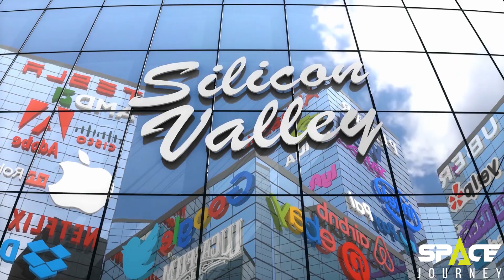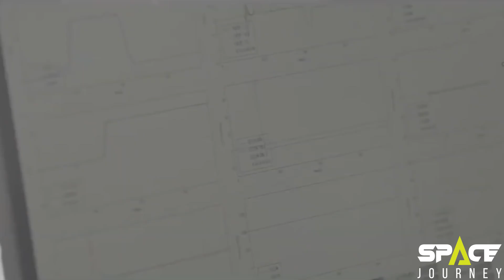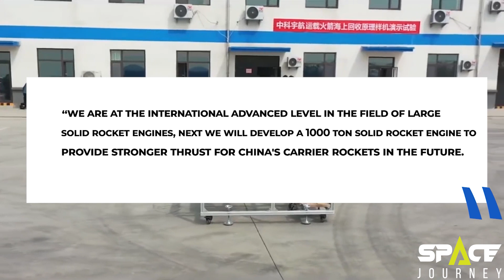How China Could Beat SpaceX To Mars!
China has a good chance of becoming the dominant space power in the
21st century, and it's not just looking to copy NASA on the way to the top.
Instead, the country is paying close attention to what innovative US
companies like SpaceX are doing as well.
To get ahead in space, communism is learning from capitalism.

This will be the world’s tallest and most powerful rocket, and will eventually
put people and cargo on Mars.
Unlike SpaceX, China has set massive targets to meet in space transport
and it plans to meet them using the idea of solid fueled rockets.
And China recently successfully tested the world’s largest solid-fuel rocket
engine.

Space Journey is all about space exploration and getting in touch with the human curiosity about the outer space. We will cover the most interesting topics about space, galaxies, planets, stars and all other entities, even alien life and civilizations..